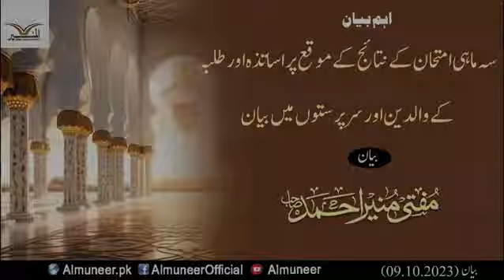سہ ماہی امتحان کے نتائج کے موقع پر اہم بیان || Seh Mahi Imtehan Ke Rezlt Ke Mauqy Per Ehem Bayan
🎙️مفتی منیر احمد صاحب مد ظلہ

المنیر مرکز تعلیم و تربیت فاؤنڈیشن کراچی

Specific links-